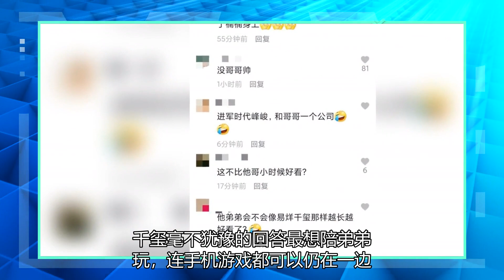易烊千玺8岁弟弟曝光！杂志封面上表情十足，被赞比哥哥帅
3月31日，易烊千玺的8岁弟弟近照曝光，引发网络热议。易烊昱华为某儿童杂志拍摄了封面，他穿着黑色短袖，搭配白色印花衬衫，举手投足间非常自信。摆起帅气的动作表现力十足，很有镜头感，眼神坚定沉着，丝毫没有小孩子的慌乱恐惧。